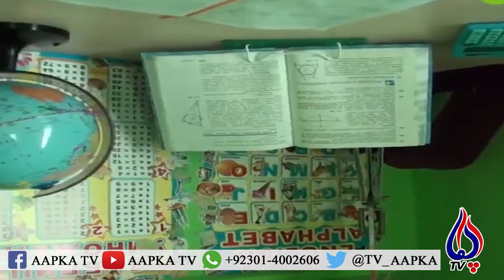Unique House انوکھا گھر